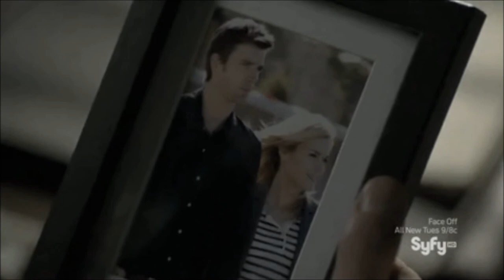Audrey & Nathan I A. thousand years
I love these two, cannot wait for season 5B. .;. Tv series: Haven